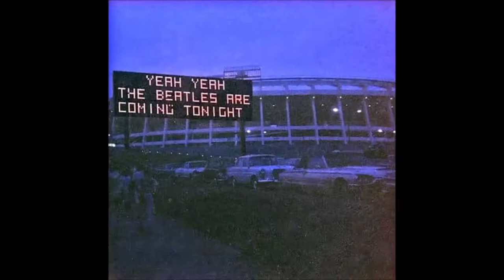Whole lotta love